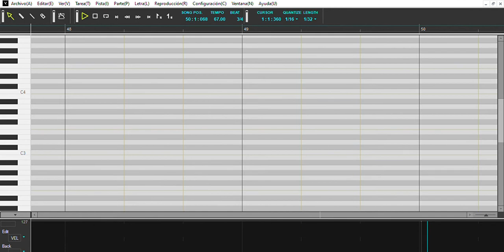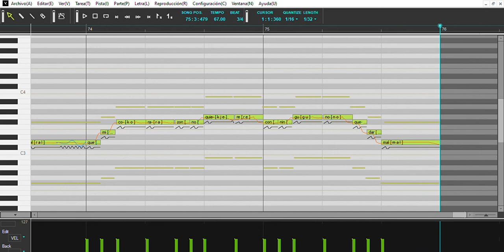El Rabel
Coplas tradicionales tomadas de Joaquín Díaz, de sus discos "Del llano y de la montaña" y "Canciones del campo".  Cantada con Vocaloid, voz de Maika, Bruno y Clara. Adaptación y arreglos de Glicólisis Anaeróbica.